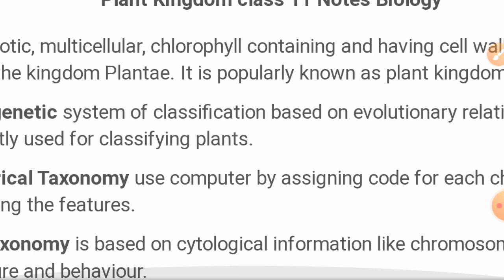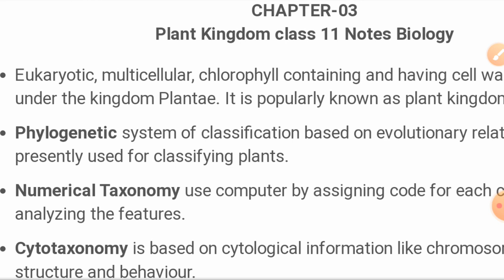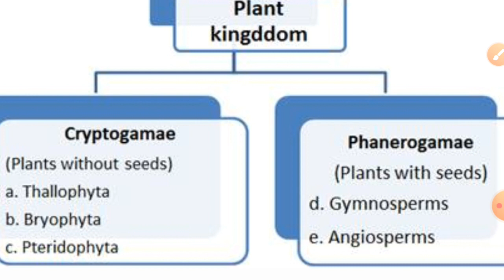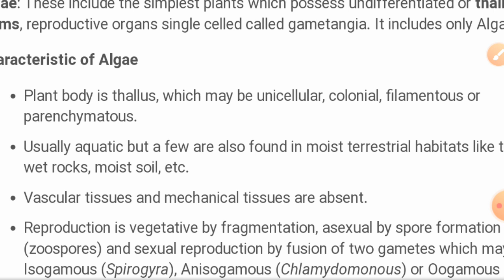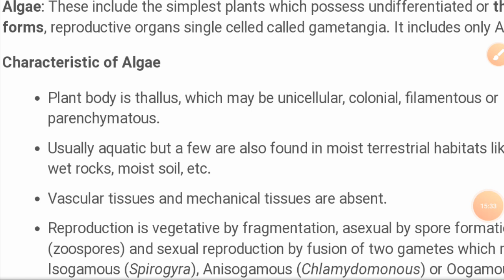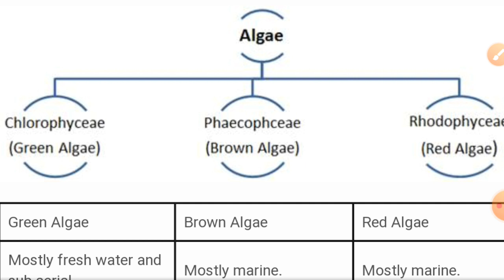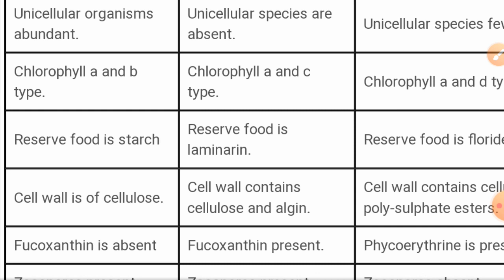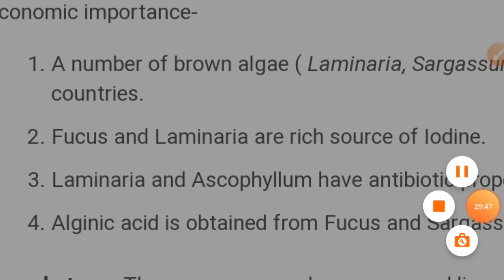Class 11 Bio Plant KingdomAlgae Part I